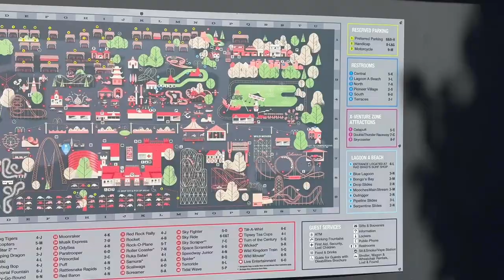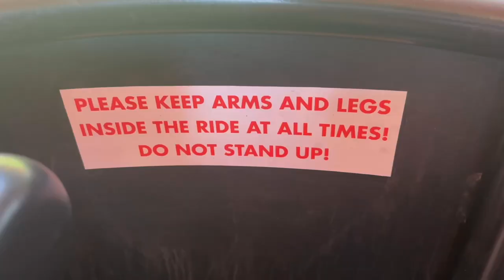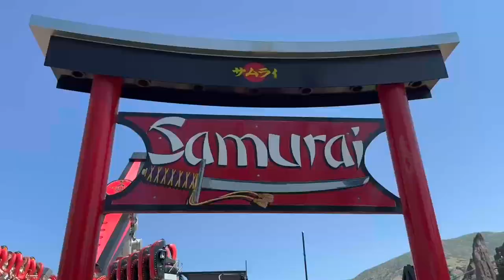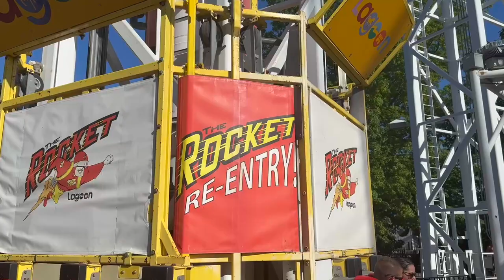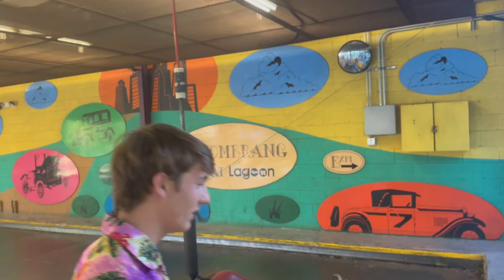Cannibal Front Row Seat 4K POV!!!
We had the best day at Lagoon, an awesome amusement park in Utah. Two of Dad's siblings and their kids joined us so there were nine cousins together. It was a blast. We went on so many rides: Cannibal, Colossus, Wicked, Spider, The Bat, Samurai, The Rocket, Bumper cars, and more.

We discovered that we could hold our phones while riding the ride, so you can experience many of the rides with us. It is amazing to watch them again, it really feels like we are riding them. Buckle up your seatbelts and enjoy!!!